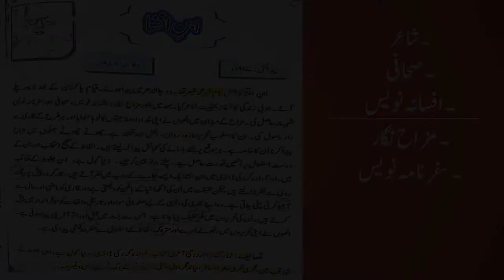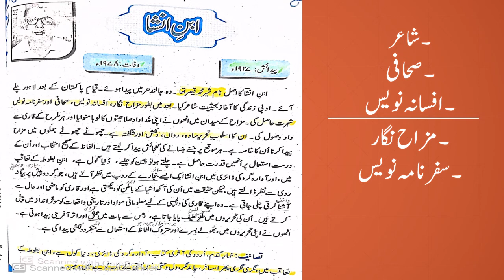Introduction : Ibn-e-Insha () Urdu Class 11 FBISE, HSSC